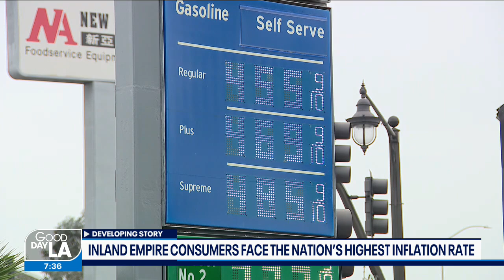Inland Empire consumers face the nation’s highest inflation rate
Experts say inflation in Southern California is on the rise.